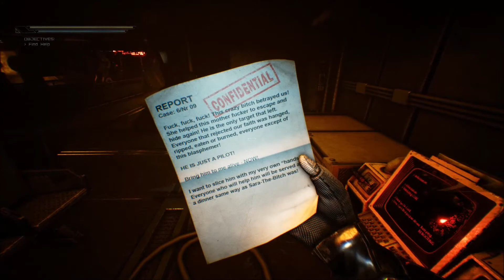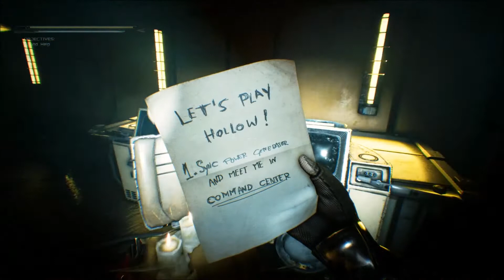Let´s Play HOLLOW [GER] 1/3 Demo !HORROR! Die verlassene Raumstation!? [HD]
Hollow ist ein gigantisches Horrorspiel! Dies ist eine Demo Version und ich habe die Genehmigung von Forever Entertainment bekommen, dass ich diese Demo Let´s Playen darf! :) Hierzu ein großes Dankeschön an Forever Entertainment und MMEU. :D
Thank you very much Forever Entertainment and MMEU. :)
Über das Spiel:
Hollow ist ein Horrorspiel das am Q4 2017 erscheinen soll.
Zurzeit gibt es "Hollow" als kostenlose Demo auf Steam.
Entwickler: MMEU
Publisher: Forever Entertainment S. A
Bitte unterstützt die Entwickler und kauft euch das legale Spiel!
Teamspeak: ts3.virtual-union.de
WICHTIG!! Zur Info! Ich bin ein anderer YouTuber, als die anderen da draußen!! Ich verdiene nichts an die Klicks, Abos, etc.!!! Ich habe auch keine Donation online und ich will auch nicht euer Geld haben!!! Falls ihr meint ihr habt so viel Geld und wollt mir unbedingt was spenden! Dann schicke ich euch gerne ein Link, wo ihr Krebskranken Kindern euer Geld spenden könnt!
Wenn euch das Video gefallen hat :D dann lasst doch ein Abo da oder ein Like :) Ich freue mich riesig! ;D
Achja bevor ich was vergesse! Spruch des Tages von Sebi von ZockIT LP: " Es bleibt alles so wie es ist. Ob du es anschaust oder nicht! Es wird nix daran verändert! Hast du gesehen wie hart ich arbeite?! Hast du die Menge der ganzen Videos gesehen?! " :D Na könnt ihr es erraten von wem ich das vielleicht habe ^^ xD

Euer Sebi v. ZockIT LP